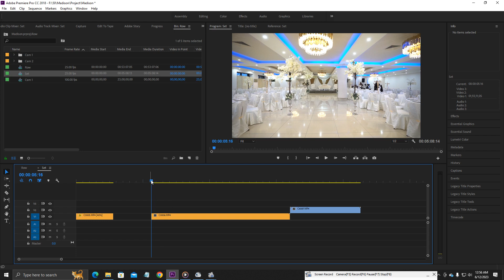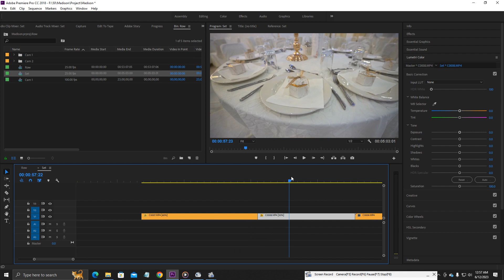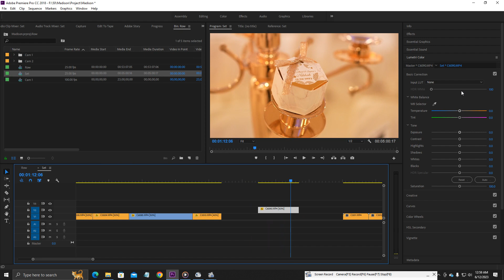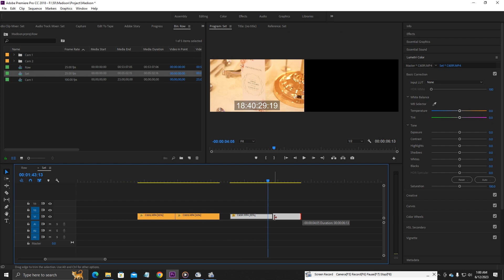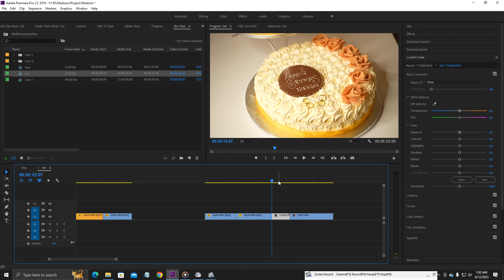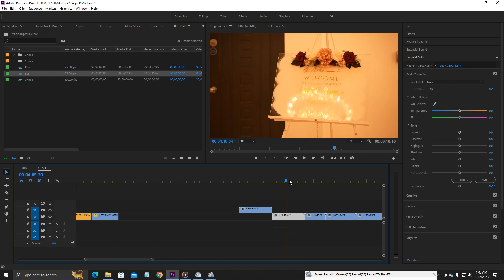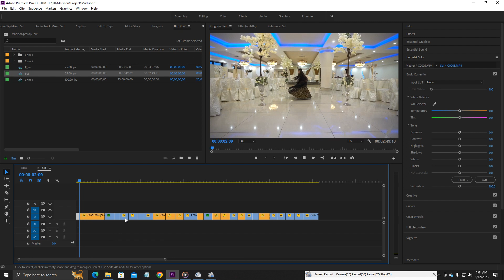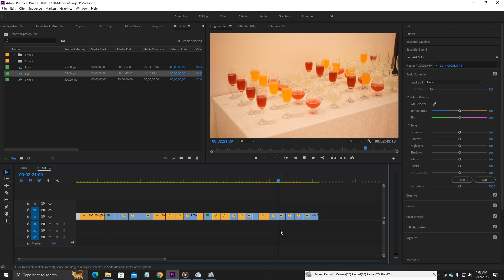Adobe Primer Pro Edit Live